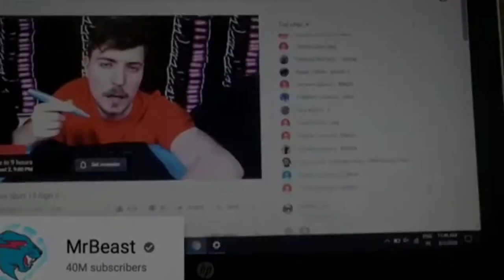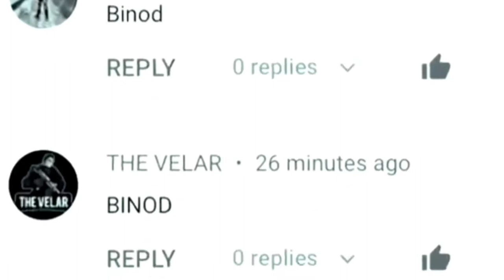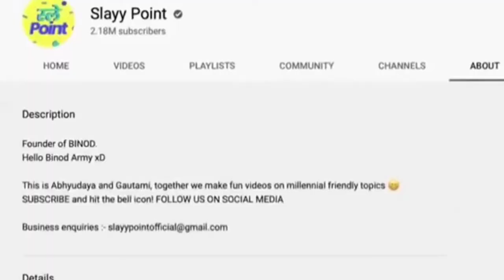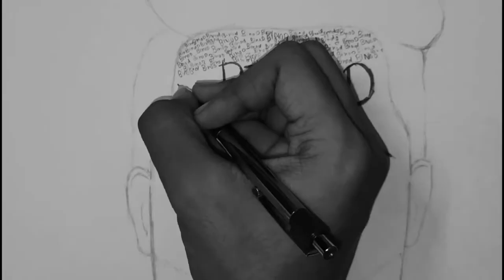BINOD | Who is Binod🤯 | Portrait | MS Drawholic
Hey Binod, I hope you like this portrait of Binod. I use Binod to draw this Binod.